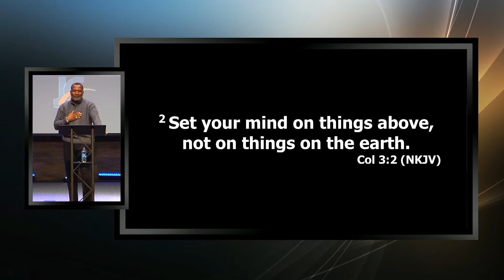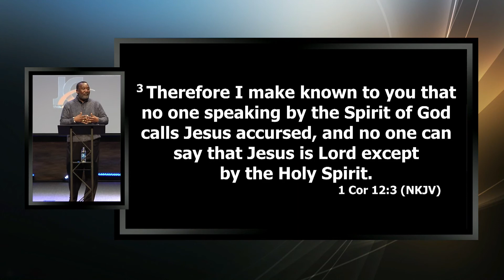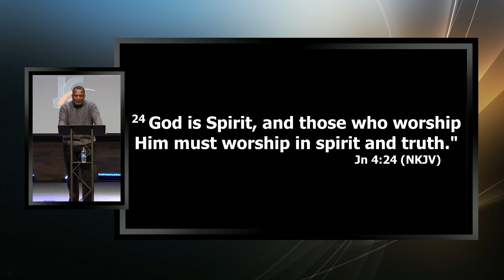A 2019 Revelation of Worship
The Joy Center
Dr. Mikel Brown, Senior Pastor

When you come to Christian Joy Center, you can expect to be welcomed into a friendly, positive environment by people who are genuinely excited to see you. You will find welcoming smiles and great people. This is a place where you can connect with other people like you, engage in timely and relevant teaching and worship, and most importantly have an encounter with God. Come expecting God to move your heart and life! We can't wait to meet you!

About Us
Christian Joy Center has accomplished a lot since its founding and has given birth to other affiliate ministries in Texas, New Mexico, Delaware, South Carolina, …with plans to cover the entire Southwest with ECCM affiliate ministries.

Today the ministry is poised and ready for its greatest hour, and the journey to this point has established a resiliency which is not easily shaken by misfortune, knowing that God fights the battle when we remain faithful to His purpose. The Joy Center

Today the ministry is poised and ready for its greatest hour, and the journey to this point has established a resiliency which is not easily shaken by misfortune, knowing that God fights the battle when we remain faithful to His purpose.